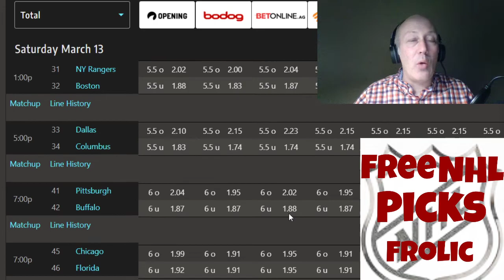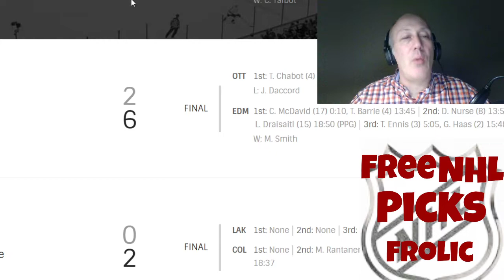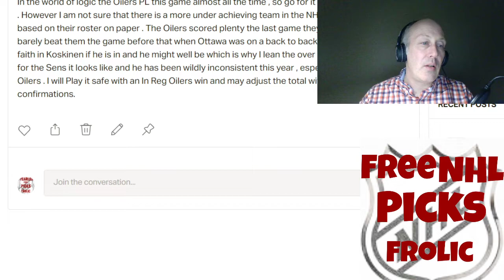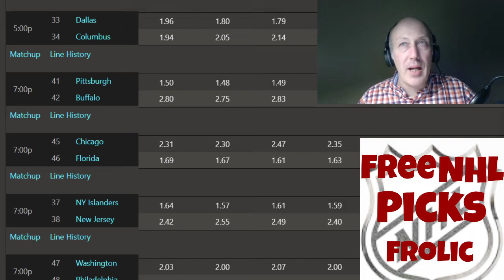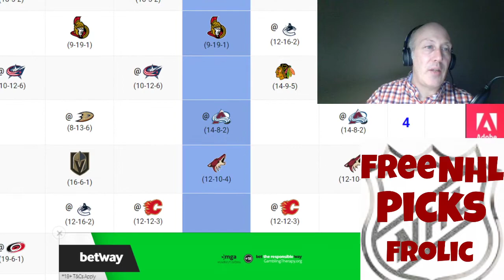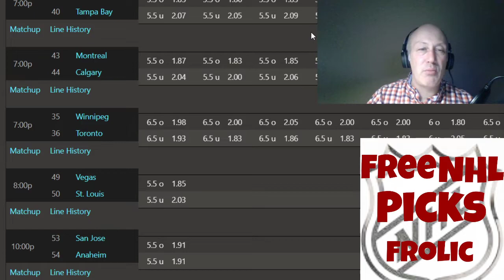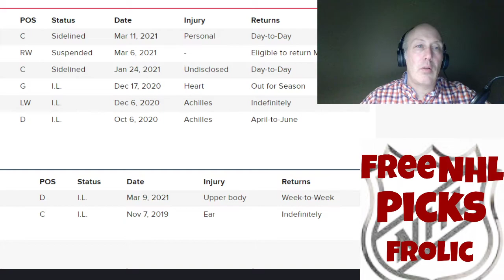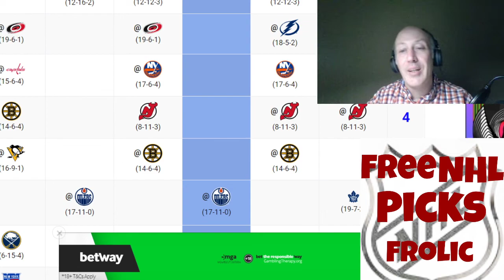NHL Hockey Picks Frolic For March 13 | Quick Picks Within First Five Minutes| All Games.